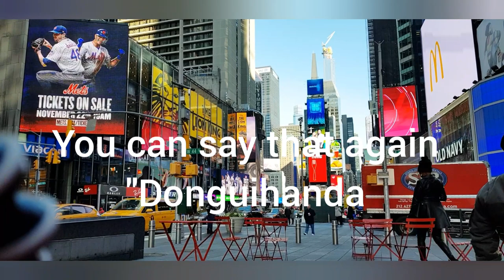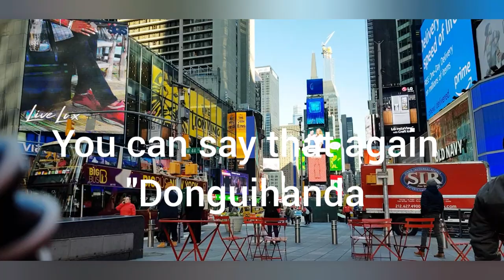You can say that again in Korean 동의한다, 두말하면 잔소리지 Learning Korean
Learning Korean
You can say that again in Korean
동의한다, 두말하면 잔소리지